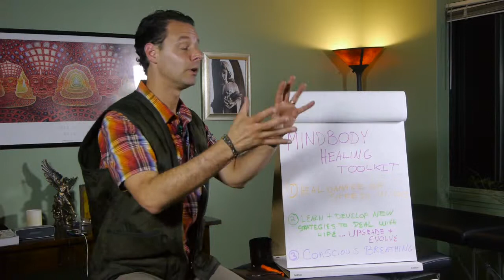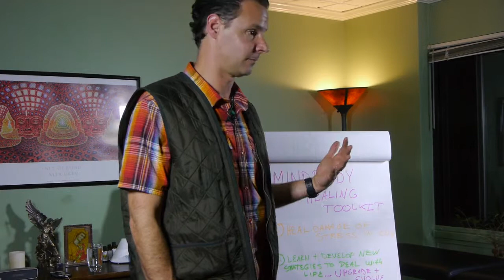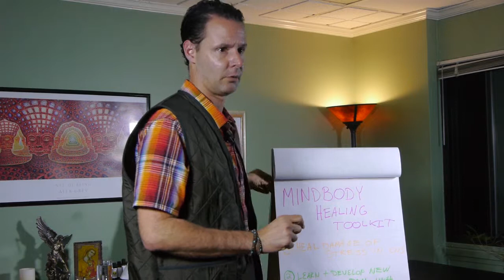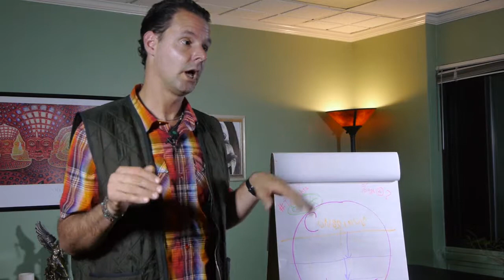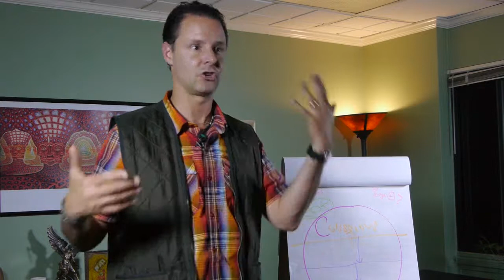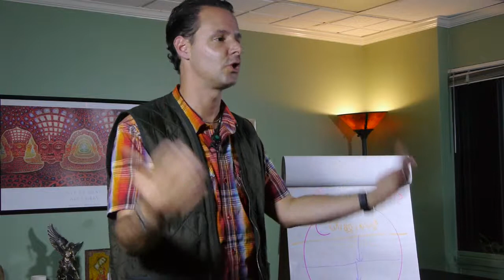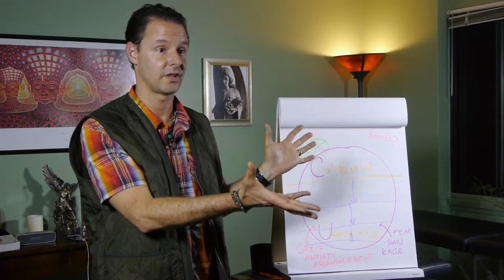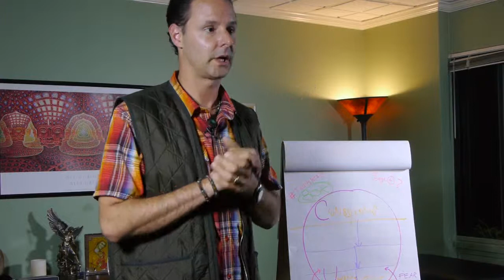Stress and Healing, Dr. Matt's Story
Stress and Healing: Stress is the underlying cause of about 90% of human disease - heart disease, Transform stress using proven MindBody techniques and you can transform your body, mind, and life.

If you feel you are at a crossroads in your life or health and need a kind, compassionate, trustworthy, and skilled healer that merges intuition with the best of MindBody science, we are here for you.